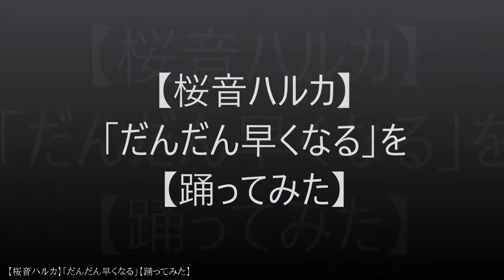【踊ってみたCOMPILATION】19.05.17【ニコニコ動画】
00:00:00
00:00:30
00:01:00
00:01:30
00:02:00
00:02:30
00:03:00
00:03:30
00:04:00
00:04:30
00:05:00
00:05:30
00:06:00
00:06:30
00:07:00
00:07:30
00:08:00
00:08:30
00:09:00
00:09:30
00:10:00
00:10:30
00:11:00
00:11:30
00:12:00
00:12:30
00:13:00
00:13:30
00:14:00
00:14:30
00:15:00
00:15:30
00:16:00
00:16:30
00:17:00
00:17:30
00:18:00